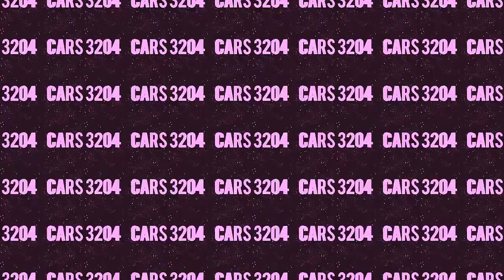All 2019 HONDA HR-V New Styling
All 2019 HONDA HR-V Models Feature New Styling

Sport trims get a unique interior treatment that includes a black headliner, gloss-black trim and sport pedals, while EX and EX-L models get redesigned seat upholstery with high-contrast stitching. Touring models get double-stitched leather-trimmed seats, with 8-way power adjustment for the driver.

The 2019 Honda HR-V benefits from refinements to its standard Continuously Variable automatic Transmission (CVT), resulting in a more natural driving feel and quieter operation. Other measures to reduce interior noise include additional sound deadening in the fenders and floor, plus the inclusion of Active Noise Cancelling on Sport and above grades. HR-V Sport models also receive variable-ratio electric power steering, while upgrades to the available all-wheel drive system yield improved performance in low-traction conditions such as snow.

The 2019 Honda HR-V begun arriving in dealer showrooms in the US with a starting price of $20,520 (excluding $995 destination and handling). For 2019, HR-V expands its appeal with the addition of new Sport and Touring trims, refreshed styling, new technology, and a more refined driving experience, adding to an already established reputation as a versatile and sporty 5-door subcompact SUV.

For the first time, HR-V now features the Honda Sensing® suite of advanced safety and driver-assistive technologies - including but not limited to Collision Mitigation Braking System™ (CMBS™), Road Departure Mitigation (RDM) Adaptive Cruise Control (ACC) and Lane Keeping Assist (LKAS) - standard on EX and above trims, making Honda Sensing® available on every model Honda sells.

All 2019 HR-V models feature new styling, with revised bumpers, headlights, grille, and taillights, while the new HR-V Sport and Touring trims get a unique look all their own. Blackout trim and 18-inch wheels visually distinguish HR-V Sport trims, while the all-wheel-drive-only Touring trim gets multi-element LED headlights, dark chrome trim, and LED fog lights.

Inside, HR-V benefits from a new Display Audio system featuring a simplified interface that includes a volume knob and the addition of Apple CarPlay™ and Android Auto™ integration. The navigation system, available exclusively in Touring trims, has also been improved with sharper graphics and 3D landmarks. All models feature a redesigned driver's meter with a large analog speedometer and digital tachometer. EX models and above receive a 4.2-inch Thin-Film Transistor (TFT) Driver Information Interface color display offering additional selectable information including available turn-by-turn directions.